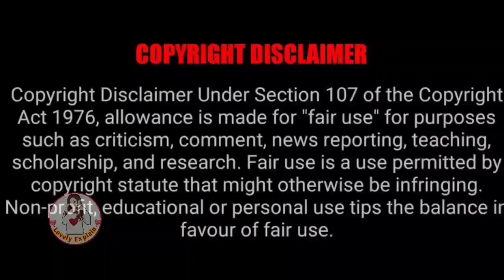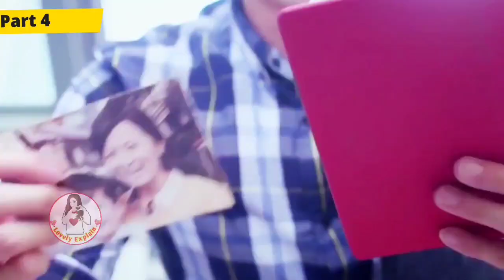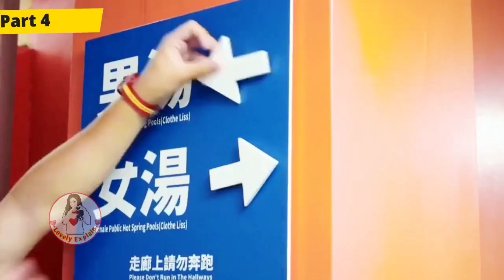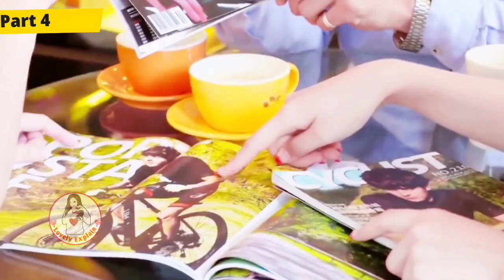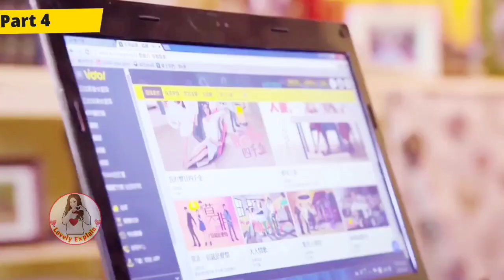When Hot Wolf Prince fall in love💕with Cute girl/Part 4/Cute Romance/Explain in hindi/lovelyexlpain